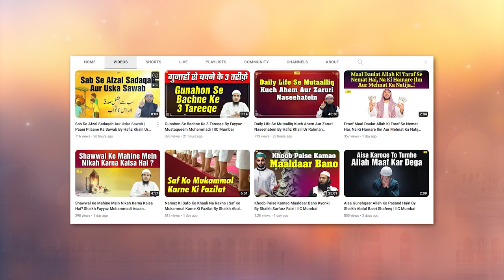Deen Ki Taleem Dene Wale Ki 3 Badi Fazilatein By Shaikh Fayyaz Mustauqeem Muhammadi | IIC Mumbai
Bank Account Details:
ILM FOUNDATION
ICICI Bank
Savings account
IFSC CODE-ICIC0001028

JazakAllah Khair